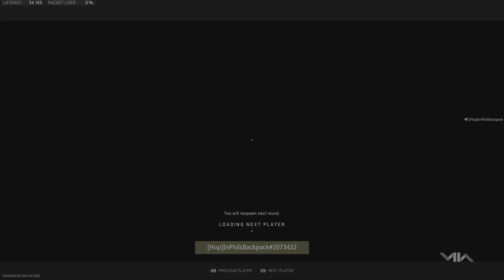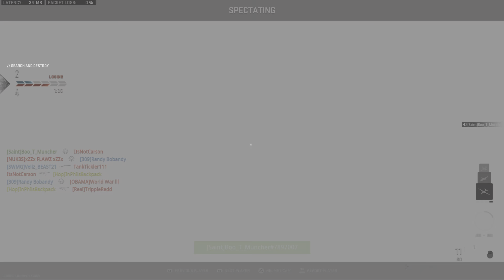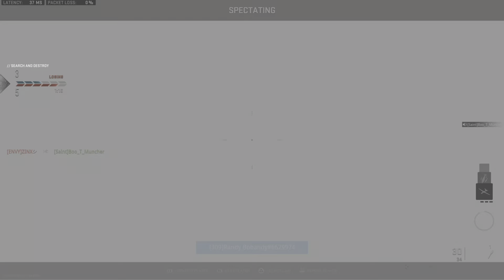Can We Make The Comeback???